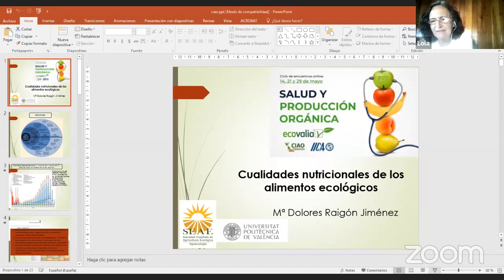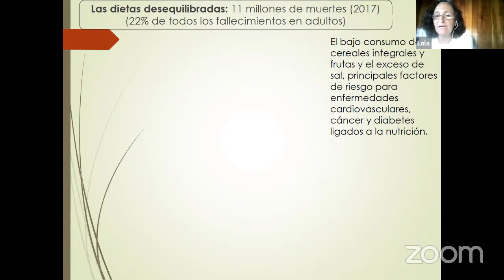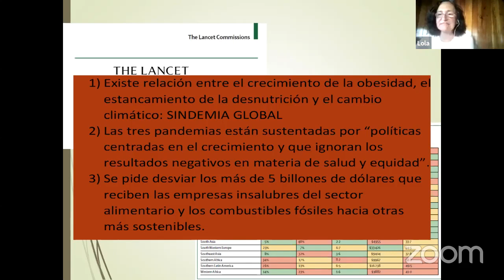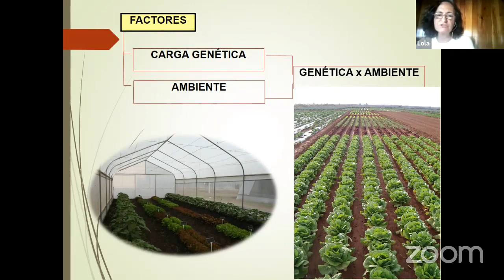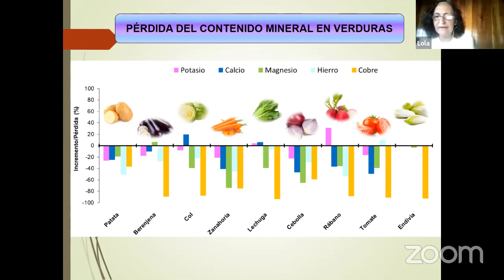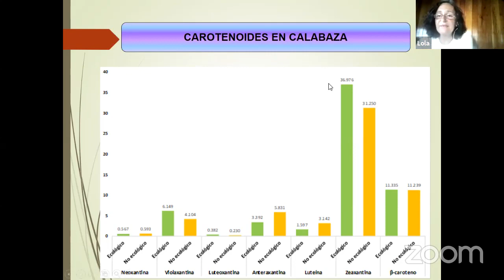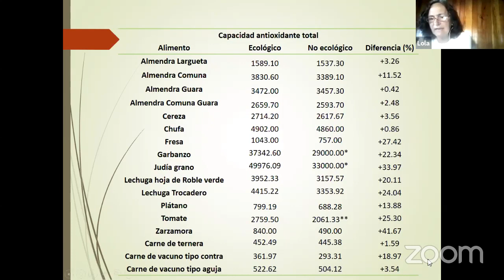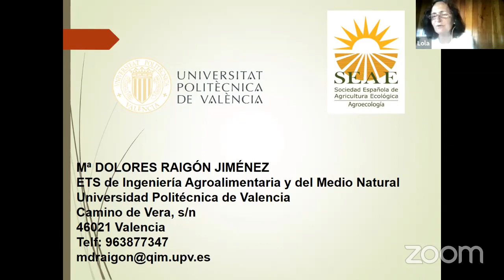Presentación de María Dolores Raigón Jiménez en Jornadas Virtuales "Salud y Agricultura Orgánica".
Ponencia de María Dolores Raigón Jiménez  "Cualidades nutricionales de los alimentos ecológicos" en las Jornadas Virtuales "Salud y Agricultura Orgánica".